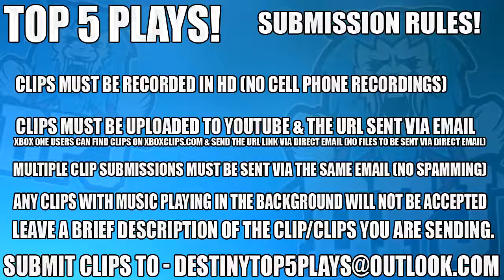Top 5 Epic Plays